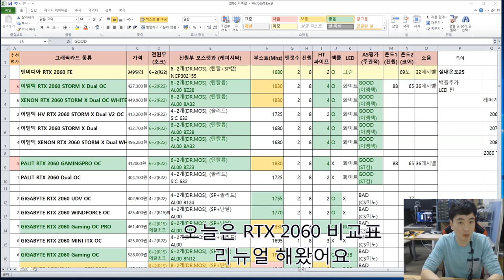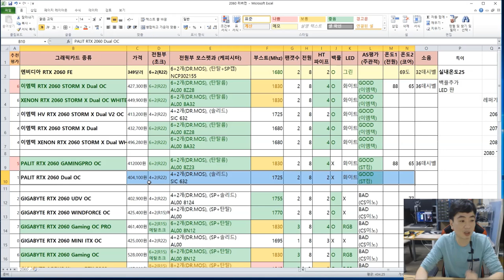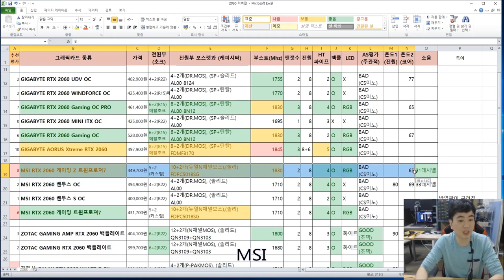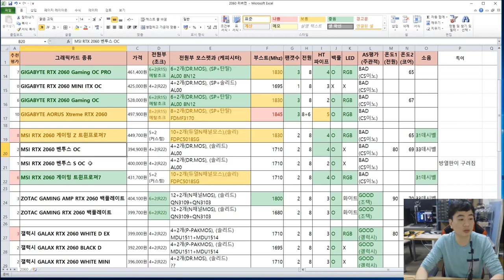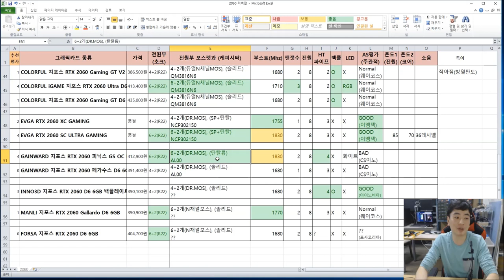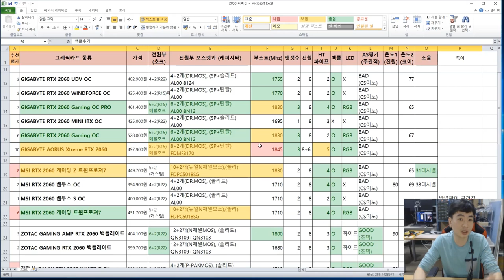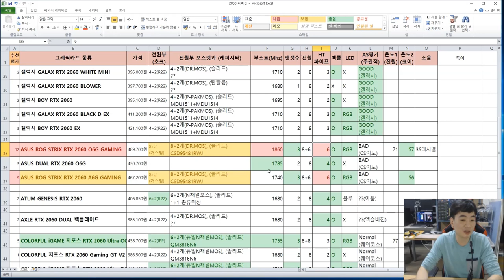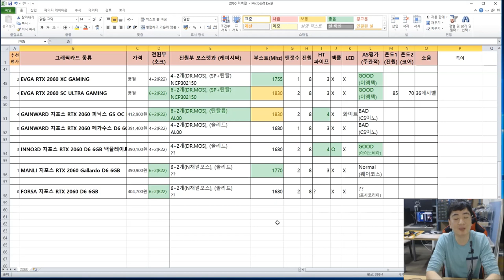RTX 2060 살사람은 꼭봐야 후회없는 60여종 품질 비교표 (리버전) - 신성조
후우.. 예전 RTX 2060 비교표는 잊으세요
리버전입니다 (참고로 추천제품은 시기마다 변경될수있습니다
가격적인면을 고려하기 때문) (수정! 에브가 SC 울트라 전원부는 5+2 OR 4+2로 보입니다)
XC 제품이 6+2 였네요! (글자 하나 차이라 ㅠ,.ㅠ 착각했습니다 죄송해요)
온도 + 전원부 + 쿨링 + 가격 + 디자인(백플LED) 정보가 포함된
품질 비교표입니다 (다운은 다음 - 신성조의 견적소, 네이버 - 신성조립컴  검색해서 받으시고 마음 껏 가져다 쓰셔도 좋습니다)